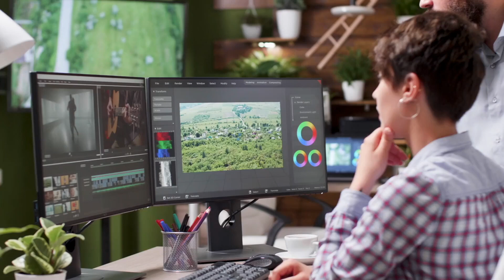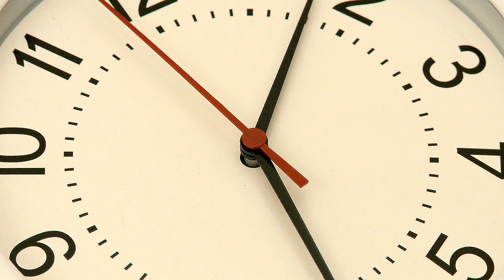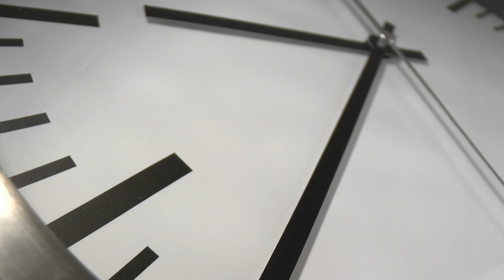Wissenschafter haben 10 effektive Wege gegen Akne entdeckt!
Nervige Pickel, Hautunreinheiten, Akne. Fast jeder von uns hat damit schon mal in seinem Leben zu kämpfen gehabt. Wenn dir die nervigen Pickel auch auf die nerven gehen und du endlich ein reines Hautbild bekommen willst, bist du hier genau richtig.